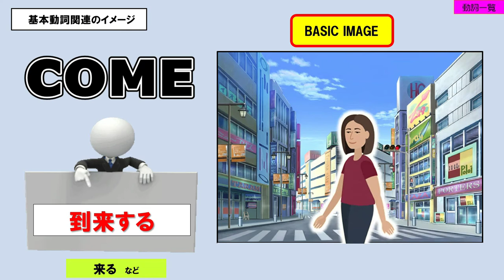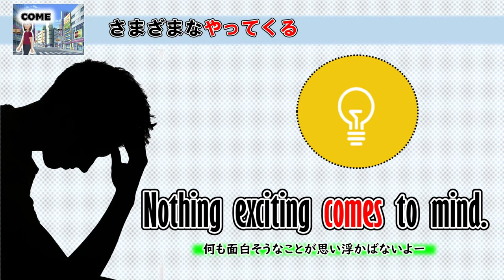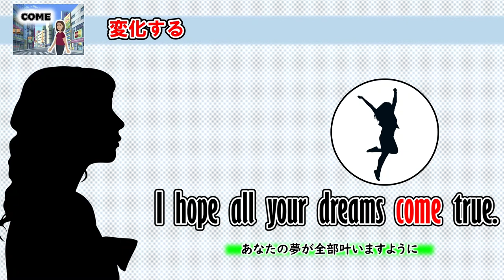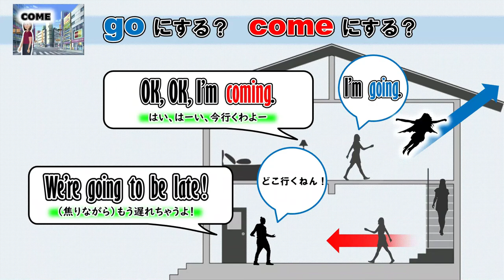【SECTION 0】 基本動詞のイメージ ― come ―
今日は基本動詞 「come」のコアイメージ「到来する」について学習しましょう♪

このチャンネルでは下記の文法解説をPowerPointをフル活用して「イメージ」で理解する動画を主として公開しています♪

中島　浩平（なかしま　こうへい）